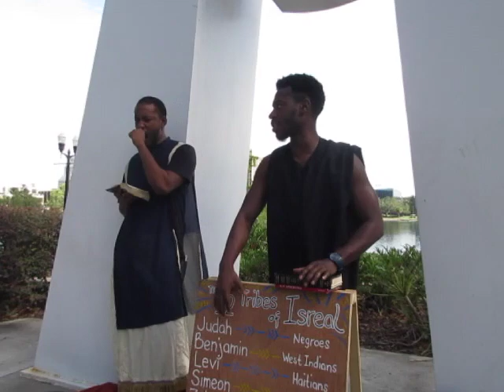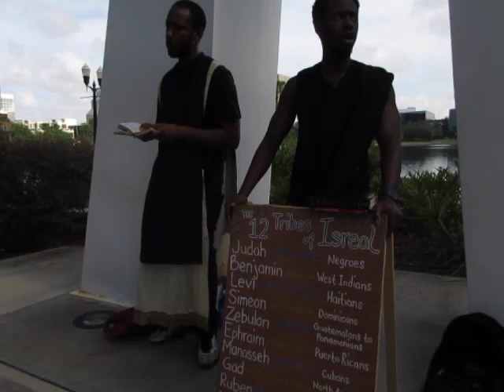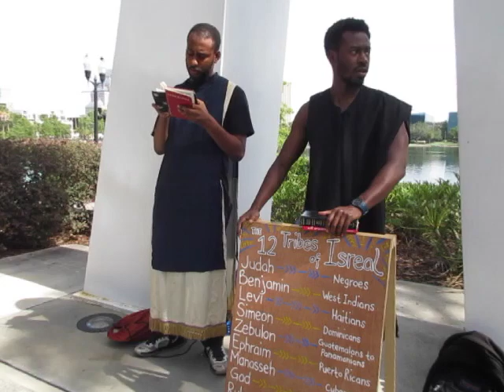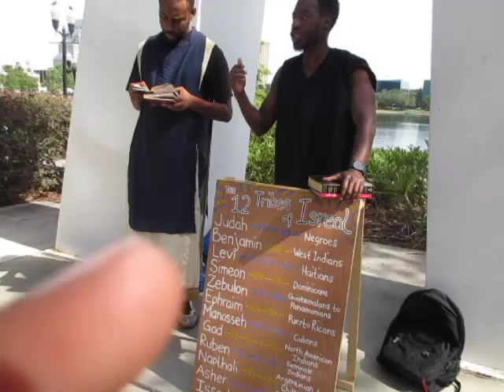YOU MUST TRULY WORSHIP YAHAWAH IN SPIRIT AND TRUTH.